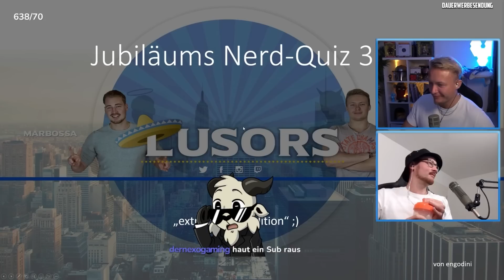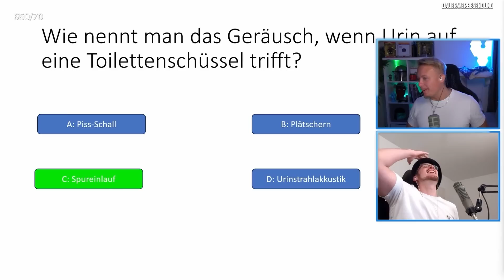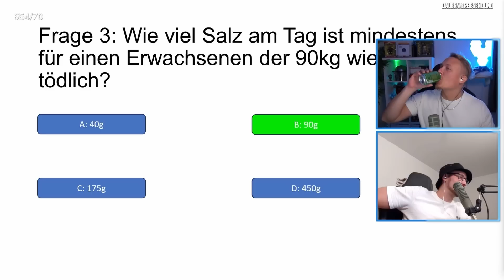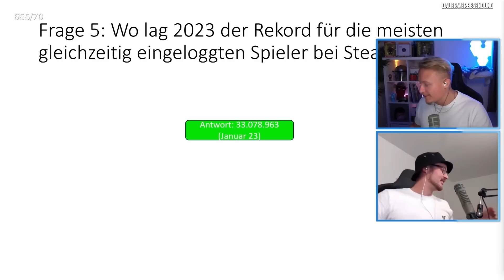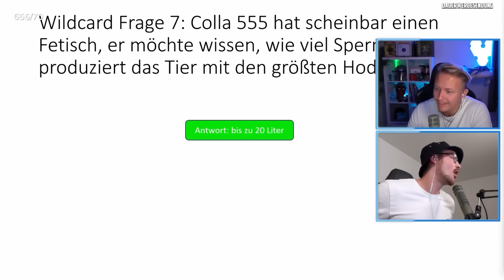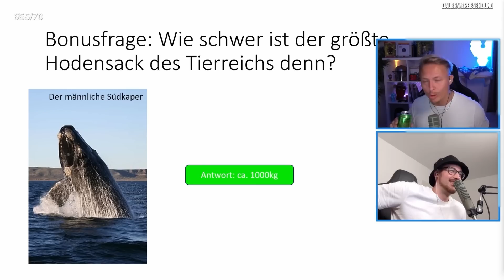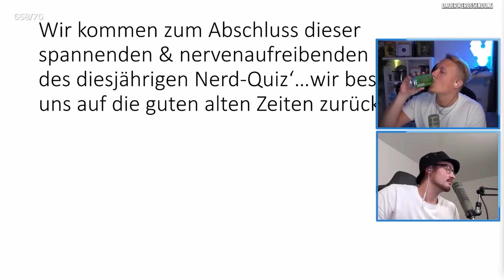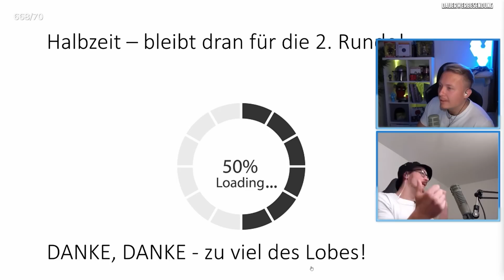LUSOR NERDQUIZ 3.0! - Jubiläums Stream | TEIL 1